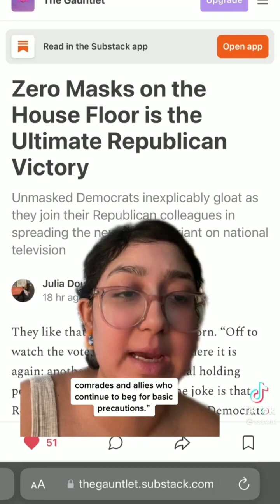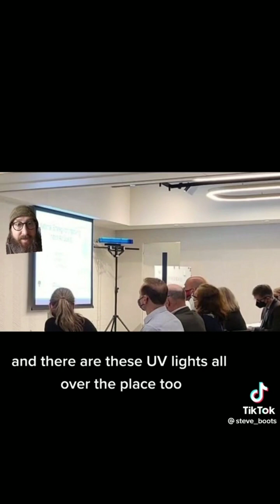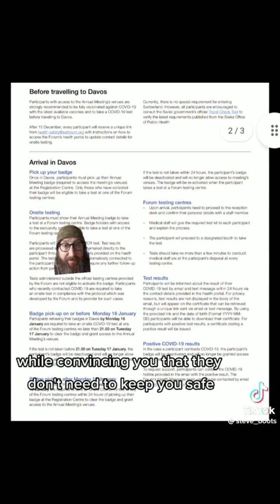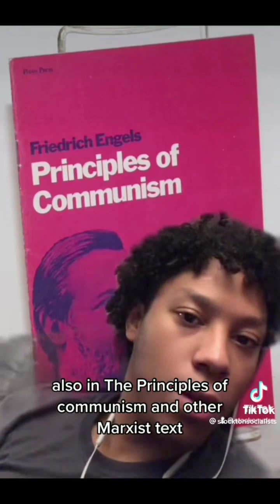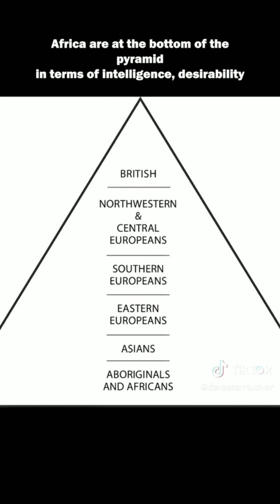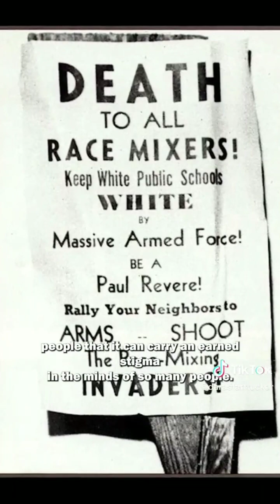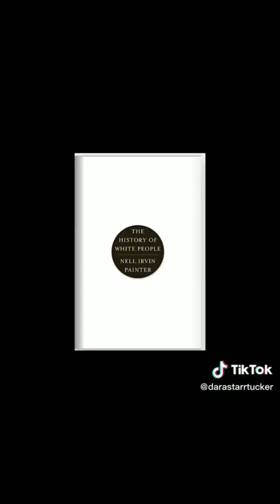Leftist TikToks that are a Little Late for BHM